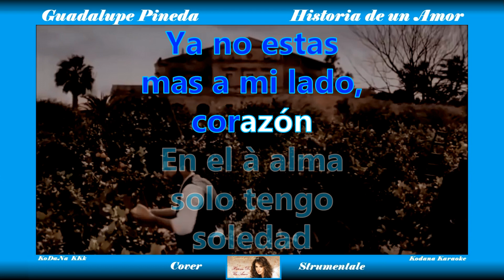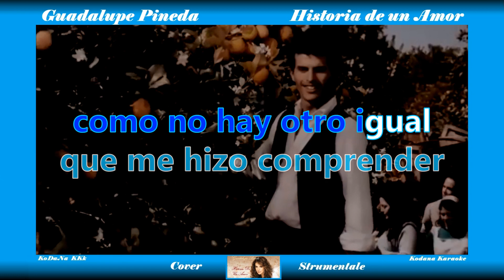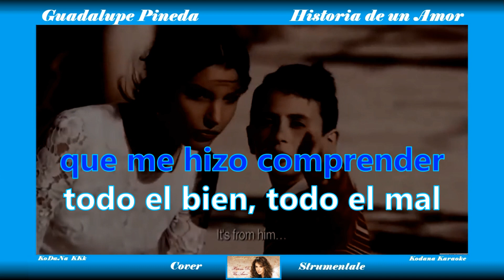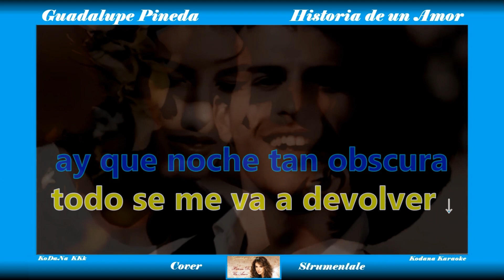Historia De Un Amor - VERSIONE GUADALUPE PINEDA (Cover Strumentale Sax Bakinec Music) KoDaNa Karaoke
Nel canale ogni versione è catalogata in gruppi dello stesso colore.